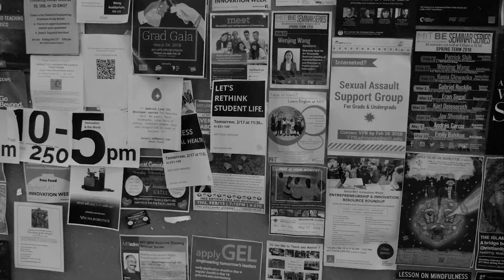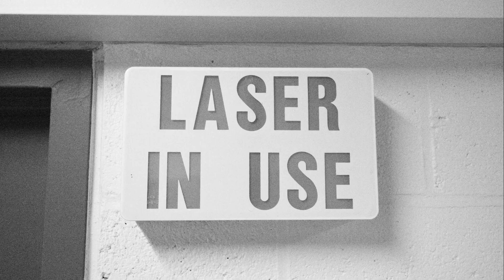Spillane Postcard From the City - Ray and Maria Stata Center at MIT